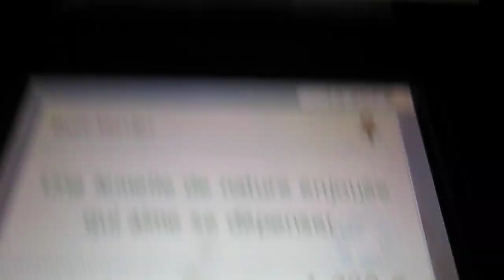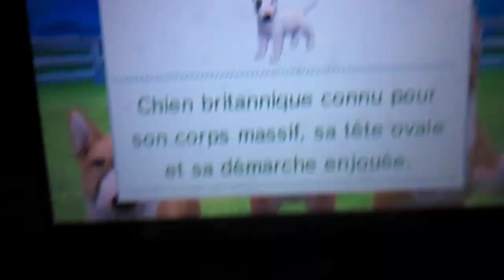Nintendogs+Cats [Spécial Bull Terrier]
Boutique Chenil spécial Bull Terrier